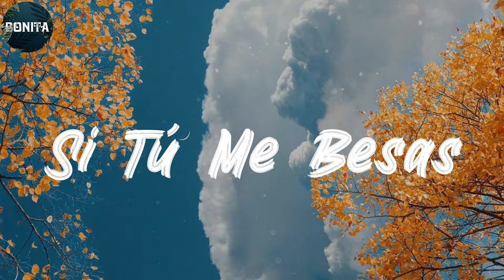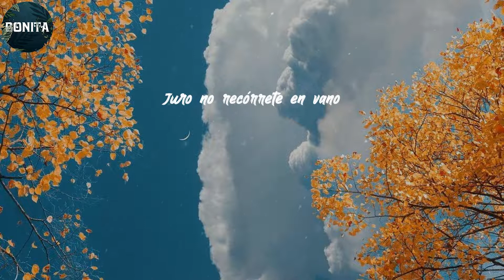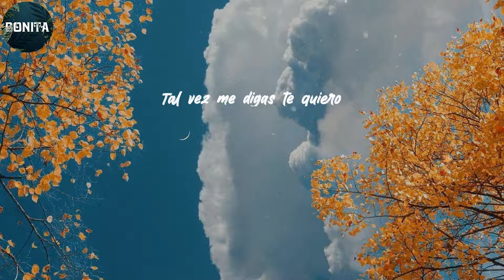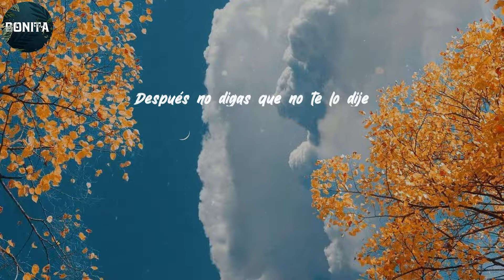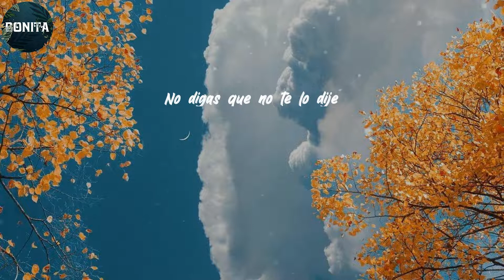Víctor Manuelle - Lyrics/Letra Si Tú Me Besas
Si tú me besas
No prometo devolverte tu boca
Bésame sin miedo
Vuélvete loca
Quiero ser el ministerio
Que gobierne tu misterio
Y que descubra fórmulas
Para besarte sin parar
Si yo te beso
Júrame no devolverme la mía
Júrame besarme con alevosía
Se la cómplice de este secuestro
Si no lo buscas lo encuentro
Juro no sé que pueda pasar
Bésame despacio
Y no se te ocurra dejar libre
Ningún beso ni ningún espacio
Con ese cuerpazo
Dame el privilegio de viajar hacia el espacio
Dale la bienvenida a mis manos
Juro no recórrete en vano
Estoy deseando que en esta ciudad
Se vaya la luz y la enciendas tú
Rózame la vida
Y no tengas miedo de morder
La fruta prohibida
Cierra las salidas
Voy a darte un beso que juro no se te olvida
Dale la bienvenida a mis labios
Los tuyos tienen pinta de sabios
Dibujo un muñequito que se parezca a mí en tu calendario
Bésame espectacular
Bésame hazlo ahora
Bésame sensacional
Hasta que se vayan las horas
Haré que el mundo se te olvidé
Que entorno a nosotros gire
Tu boca a la mía elige
Después no digas que no te lo dije
Bésame espectacular
Bésame!
Bésame hazlo ahora
Bésame sensacional
Dueña de tu boca y tu maestría al besar me afoca
Se está rompiendo el hielo
Y en realidad mi meta es llegar al cielo (Y tú)
Me vuelas al cielo (Y tú)
Me mueves el suelo
Y yo esperando después
Ese festival de besos
Tal vez me digas te quiero
Bésame espectacular
Bésame hazlo ahora
Bésame sensacional
Bésame espectacular
Bésame hazlo ahora
Bésame sensacional
Bésame espectacular
Bésame hazlo ahora
Bésame sensacional
Bésame con esa boca
Y esos labios que provocan
Quiero que me beses tanto
Hasta que te vuelvas loca
Bésame espectacular
Bésame
Bésame hazlo ahora
Bésame sensacional
No digas que no te lo dije
Bésame espectacular
Bésame hazlo ahora
Bésame sensacional